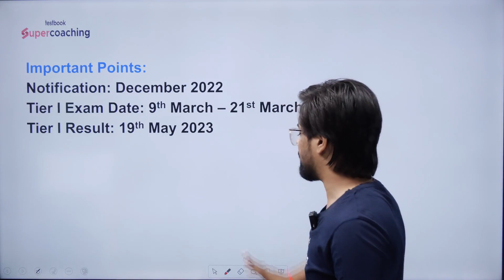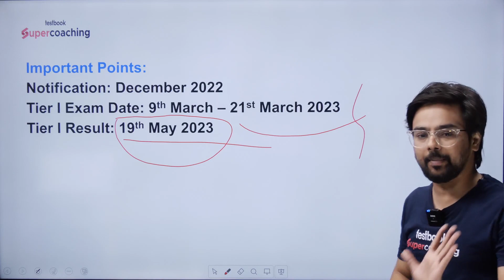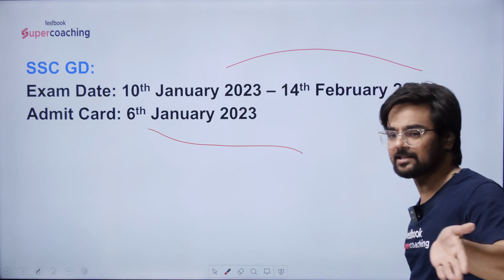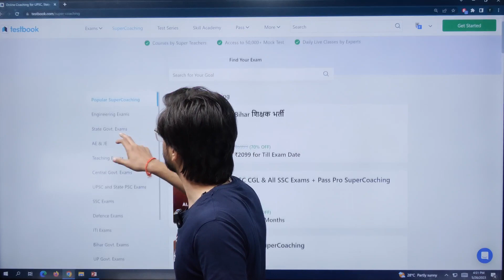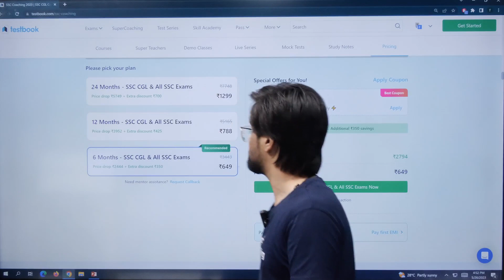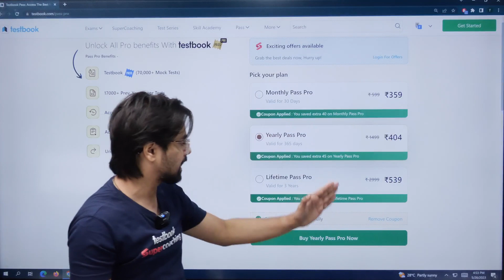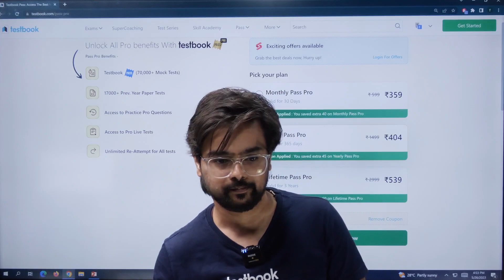SSC CHSL Tier 2 Admit Card 2023 Kab Ayega? | SSC CHSL Tier 2 Call Letter 2023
| SSC CHSL Tier 2 Call Letter 2023 | SSC CHSL Admit Card

1. 20+ Courses by Super Teachers
2. 1500+ live classes by Experts
3. Dedicated doubt clearing sessions.
4. Take the advantage of real-time interaction with India’s best teachers
5. 200+ study notes for all subjects
6. 3000+ Full Mock Tests